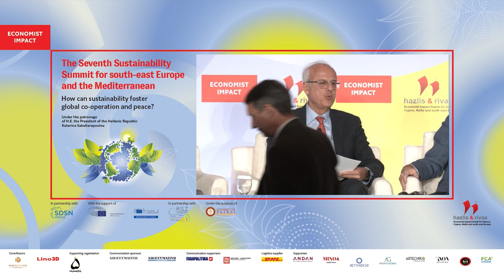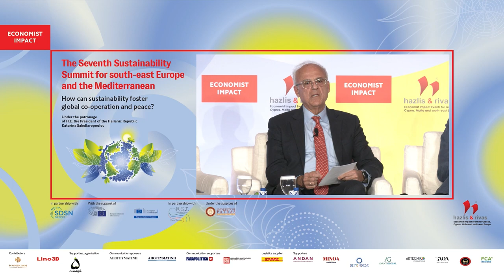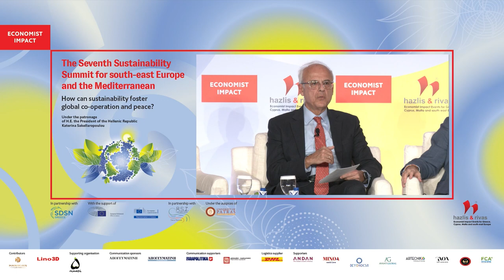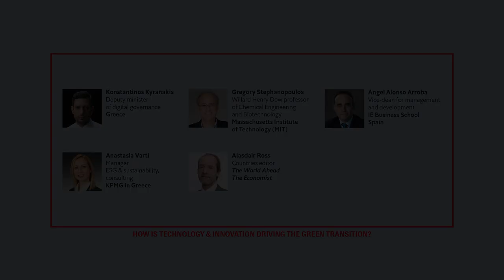Gregory Stephanopoulos on HOW IS TECHNOLOGY & INNOVATION DRIVING THE GREEN TRANSITION?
Gregory Stephanopoulos, Willard Henry Dow professor in chemical engineering, Massachusetts Institute of Technology (MIT), at the Economist Impact's Seventh Sustainability Summit for SE Europe and the Mediterranean